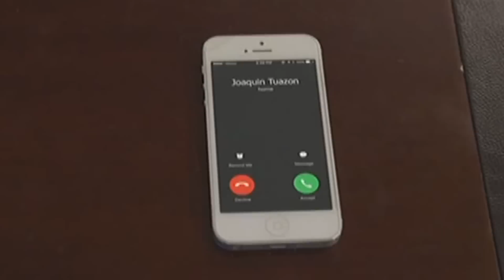FPJ's Ang Probinsyano: PO3 Galura shoots Joaquin (With Eng Subs)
Joaquin gets shot by PO3 Galura. (With English Subtitles)

Episode Casts:
Jaime Fabregas (Delfin) / Art Acuña (Carreon) / Arjo Atayde (Joaquin)